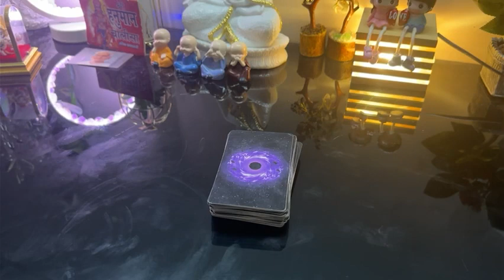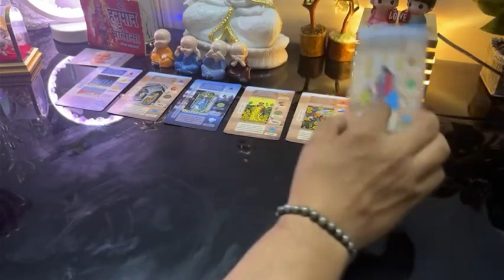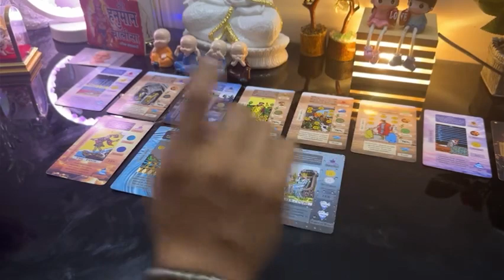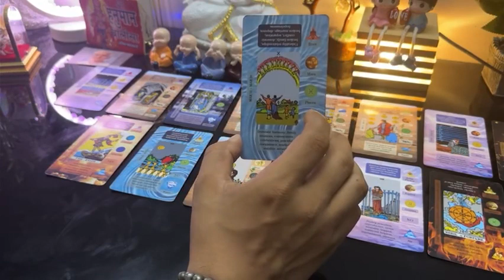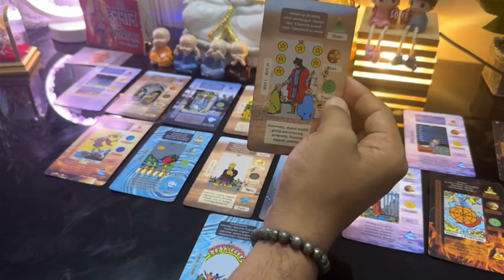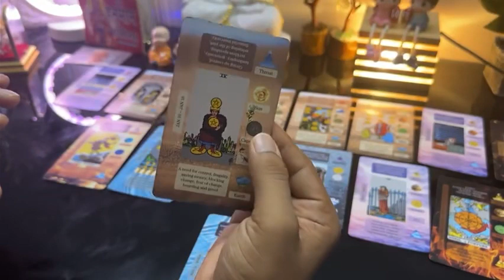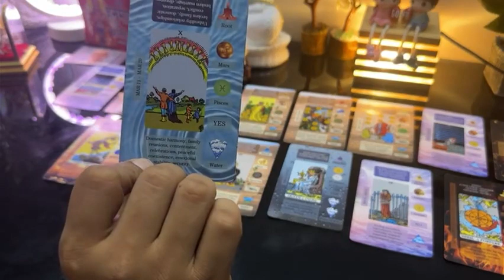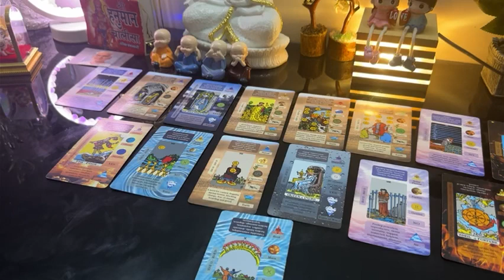इस कारण आपके पार्टनर आपसे दूर जा रहे है,उनकी True Feelings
इस कारण आपके पार्टनर आपसे दूर जा रहे है,
उनकी True Feelings
My name is Ankit, and i am a relationship consultant, Crystal healer and Tarot Card Reader.
If you want want type of crystal then call me or msg me on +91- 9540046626
List of Our Product :
1) RELATIONSHIP BRACELET
2) MONEY MAGNET BRACELET
3) BLACK MAGIC REMOVAL BRACELET
4) GOOD LUCK BRACELET
5) SEVEN CHAKRA BRACELET-
6) CAT CORD (बिल्ली की जेर )
7) SIYAR SIGHI(सियार सिंगी )
8)NEGTIVITY REMOVAL SPRAY
9) RUDRAKSHA WITH SEVEN CHAKRA STONE PYRAMID
10) HATHA JODI
11) LOVE SPRAY
12) ULLU KA PANKH
TO LEARN TAROT COURSE,